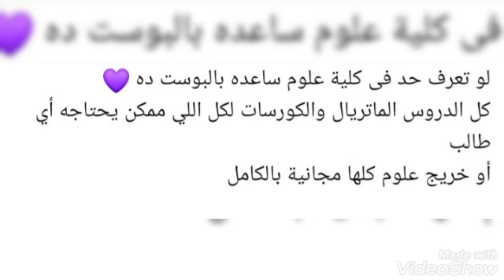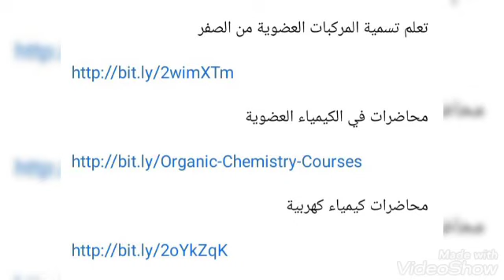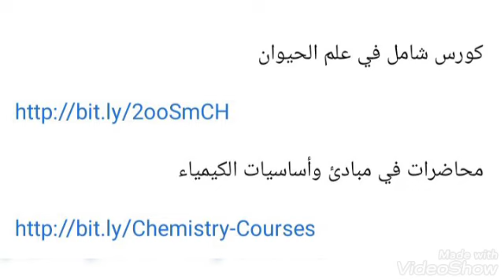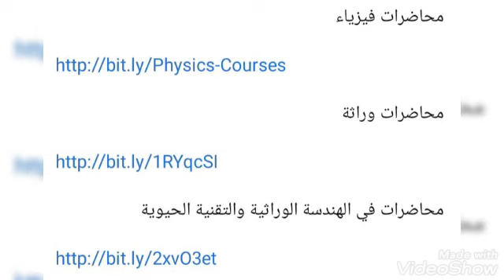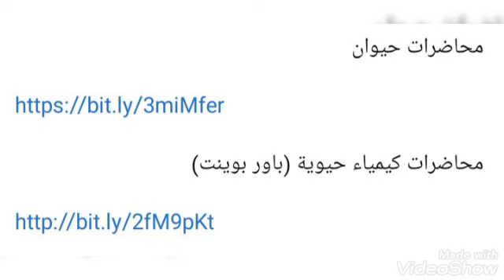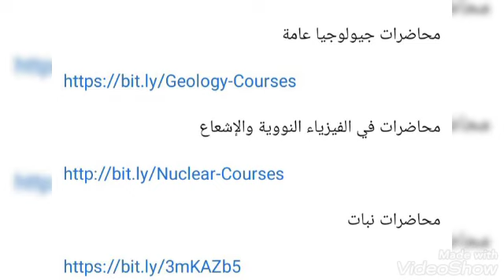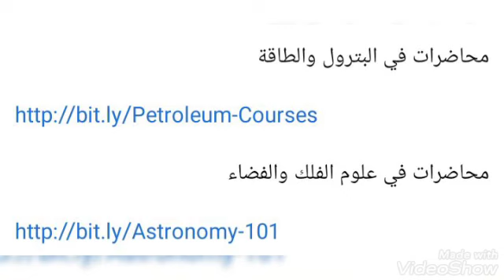محاضرات كاملة لجميع التخصصات بكلية العلوم